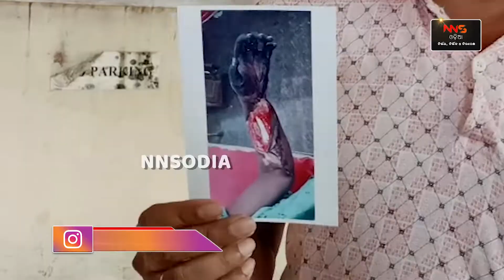Wrong Injection Admistered To Patient In Bolangir || ଭୁଲ ଇଞ୍ଜେକ୍ସନ୍ ଦେଇ ଦେଲେ ଡାକ୍ତର, ବିପଦରେ ମହିଳା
ଡାକ୍ତରଙ୍କୁ ଦ୍ୱିତୀୟ ଭଗବାନ କୁହାଯାଏ |  କାରଣ ଭଗବାନଙ୍କ ପରେ ଡାକ୍ତର ହିଁ ରୋଗୀଙ୍କୁ ନୂଆ ଜୀବନ ଦେଇଥାନ୍ତି | କିନ୍ତୁ ଜଣେ ଡାକ୍ତରଙ୍କ ସଂଘାତିକ ଭୁଲ ଯୋଗୁ ବିପଦରେ ପଡିଛନ୍ତି ମହିଳା | ପରିବାର ନିୟୋଜନ ଅସ୍ତ୍ରୋପ୍ରଚାର ପାଇଁ ଯାଇଥିବା ଜଣେ ମହିଳାଙ୍କୁ ଡାକ୍ତର ଲଗାଇ ଦେଇଥିଲେ ଭୁଲ ଇଞ୍ଜେକ୍ସନ୍ | ଯାହାର ପରିଣାମ ଭୋଗିବାକୁ ପଡୁଛି ସମ୍ପୃକ୍ତ ମହିଳାଙ୍କୁ | ତେବେ ଭୁଲ  ଇଞ୍ଜେକ୍ସନ୍ ଯୋଗୁ ମହିଳାଙ୍କ ହାତ ସଂକ୍ରମଣ ହୋଇଯାଇଥିବାରୁ ତାହାକୁ ଏବେ କାଟିବାକୁ ପଡିବ ବୋଲି କଟକ ବଡ଼ ମେଡିକାଲର  ଡାକ୍ତର କହିଛନ୍ତି | ଏପରି ଏକ ଅଭାବନୀୟ ଘଟଣା ଦେଖିବାକୁ ମିଳିଛି ବଲାଙ୍ଗୀର ଜିଲ୍ଲା ସଇଁତଲା ବ୍ଳକର କରମତାଳା ଗାଁରେ। ଏହି ଘଟଣା ଏବେ ସାରା ଜିଲ୍ଲାରେ ଚର୍ଚ୍ଚାର ବିଷୟ ପାଲଟିଛି |

 ସୂଚନା ଯୋଗ୍ୟ ଯେ,  ସୁମିତ୍ରା ଗତ ମାସ ୭ ତାରିଖରେ ଟିଟିଲାଗଡ଼ ଡାକ୍ତରଖାନାକୁ ପରିବାର ନିୟୋଜନ ଅସ୍ତ୍ରୋପ୍ରଚାର କରିବା ପାଇଁ ଯାଇଥଲେ।   ଅସ୍ତ୍ରୋପ୍ରଚାର ପୂର୍ବରୁ ଡାକ୍ତର ଯାମିନୀ ମେହେର ତାଙ୍କ ହାତରେ ଏକ ଇଞ୍ଜେକ୍ସନ ଲଗାଇ ଥିଲେ। କିଛି ସମୟ ପରେ ତାଙ୍କ ହାତ ଜଳାପୋଡ଼ା  ହୋଇଥିଲା | ଏ ନେଇ ପରିବାର ଲୋକେ  ଅସ୍ତ୍ରୋପ୍ରଚାର ଦାୟିତ୍ୱରେ ଥିବା ଡାକ୍ତର ବଳରାମ ସାହୁ ଏବଂ ଯାମିନୀ  ମେହେରଙ୍କୁ ଜଣାଇ ଥିଲେ। ଡାକ୍ତର  ସବୁ ଦେଖି ସାଙ୍ଗେ ସାଙ୍ଗେ ତାଙ୍କ ଅସ୍ତ୍ରୋପ୍ରଚାର କରି ଘରକୁ ପଠେଇ ଦେଇଥିଲେ। ଘରକୁ ଆସିଲା ପରେ କିଛି ସମୟ ପରେ ସୁମିତ୍ରାଙ୍କ ହାତ ଆଉ କାମ କଲା ନାହିଁ | ଧୀରେ ଧୀରେ ତାଙ୍କ ହାତ କଳା ପଡିବାରେ ଲାଗିଲା | ଏଣୁ ସୁମିତ୍ରା  ବଲାଙ୍ଗୀର ଭୀମଭୋଇ ମେଡିକାଲ କଲେଜ  ଆସି ହାତ ଦେଖାଇଥିଲେ | ପରେ ବୁର୍ଲା ଓ କଟକ ଯାଇ ହାତ ଦେଖାଇ ଥିଲେ |  ତେବେ ତାଙ୍କ ହାତ ସଂକ୍ରମଣ ହୋଇଯାଇଥିବାରୁ ତାଙ୍କ ହାତ କାଟିବାକୁ ପଡିବ ବୋଲି କଟକ ମେଡିକାଲରେ କହିଥିଲେ ଡାକ୍ତର। ଏଇ ଘଟଣା ଶୁଣି ପରିବାର ଲୋକଙ୍କ ପାଦ ତଳୁ ମାଟି ଖସିଯାଇଛି |

ଅନ୍ୟପକ୍ଷରେ   ସୁମିତ୍ରାଙ୍କୁ ଭୁଲ ଇଞ୍ଜେକ୍ସନ୍ ଦେବା ଘଟଣାର ସ୍ୱାସ୍ଥ୍ୟ ବିଭାଗ ତଦନ୍ତ ଆରମ୍ଭ କରିଛି। ସୁମିତ୍ରାଙ୍କ ପରିବାରଲୋକେ ଟିଟିଲାଗଡ଼ ଥାନାରେ ଡାକ୍ତର ବଳରାମ ସାହୁ ଓ ତାଙ୍କ ସହଯୋଗୀ ଯାମିନୀ ମେହେରଙ୍କ ନାଁରେ  ଲିଖିତ ଅଭିଯୋଗ କରିଛନ୍ତି। ପୀଡିତାଙ୍କ ପରିବାର ବର୍ଗ ଜିଲ୍ଲାପାଳଙ୍କ ଦ୍ୱାରସ୍ଥ ହୋଇ ଘଟଣାର ସମସ୍ତ ବିଷୟ ଜିଲ୍ଲାପାଳଙ୍କୁ ଅବଗତ କରିଛନ୍ତି ।   ଜିଲ୍ଲାପାଳ  ଘଟଣାର  ଏକ ରିପୋର୍ଟ ମାଗିଥିବା ଜଣାପଡିଛି |